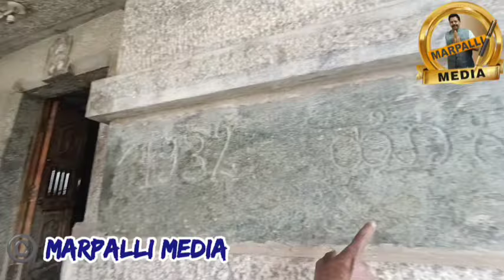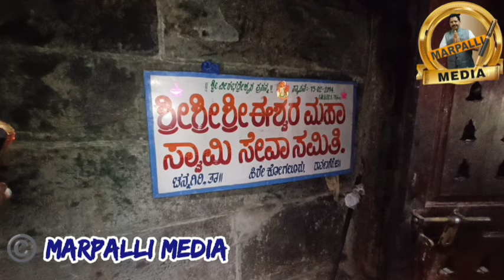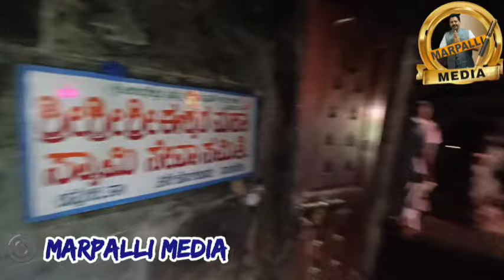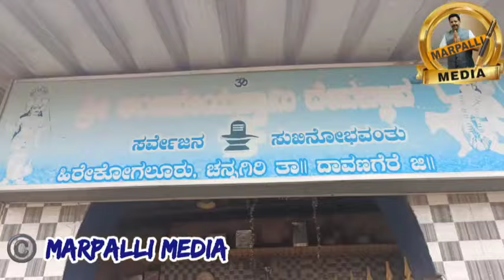ಹಿರೇಕೊಗಲೂರಿನ ಆಧುನಿಕರಿಸಿದ ಪ್ರಾಚೀನ ತ್ರಿಕೂಟ ಈಶ್ವರ ದೇವಾಲಯ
ವಿವರಣೆ.ಮಾರ್ಪಳ್ಳಿ ಆರ್ ಮಂಜುನಾಥ್